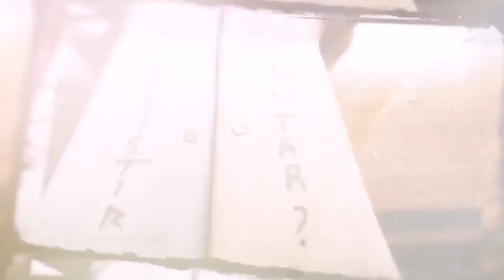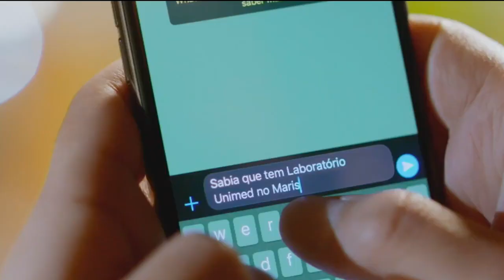PROGRAMA - NÃO DESISTA